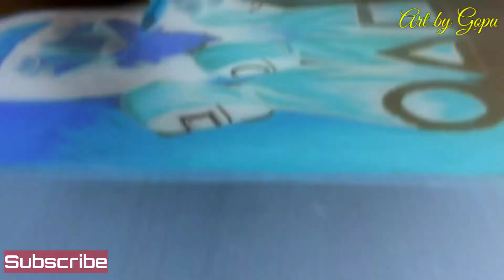Squid Game - drawing | Art by Gopu /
Hello frnds I am back with a new hyper realistic drawing of squid game..

I hope you all will enjoy it..

Ur 1 support will be our 1 motivation for me.

Colour I have used-camel pencil art, favour castle oilpastel ,Dom's pencil+oil pastel,camel crayons ,ets

shooting with:redmi5A(tripod,led bulb,magnet...)

In this video I have used "Camel crayons pencils colour & prisma colour pencils,sketch pen ,white gel pen & artline pencils..

This video is for education purpose only. copyright right disclaimer under section 107 of the copyright Act 1976, allowance is made for "fair use " for purpose such as criticism, news reporting, comment and research.Fair use is use permitted by the copyright statute that might be infringing .

I didn't earn money from you tube, I just try to spread happiness among the people..